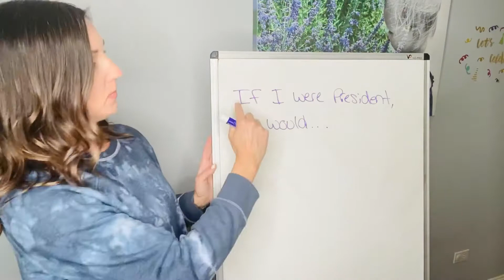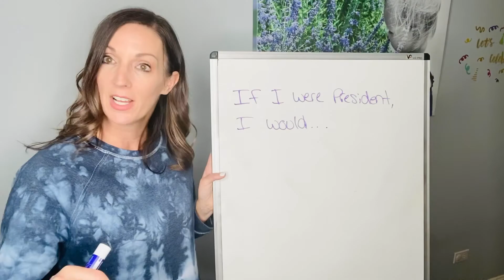What would you do if you were the president?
Now that we learned about government, what 3 things would you do?